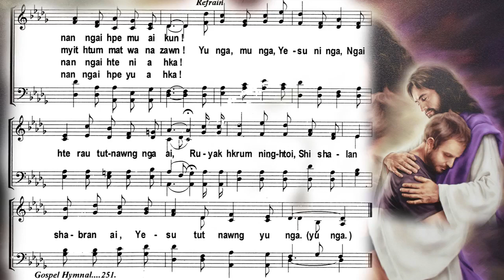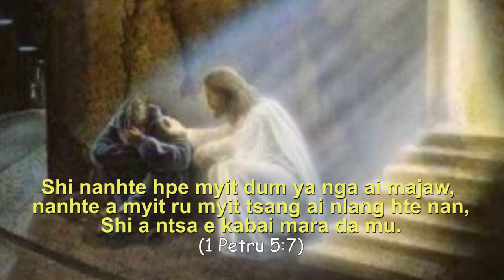Yesu Lanu Lahku Nga A Ni? (Does Jesus Care?)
Ga Gale - Sr. Lama Sang
Hkawn - NaRa Choristers